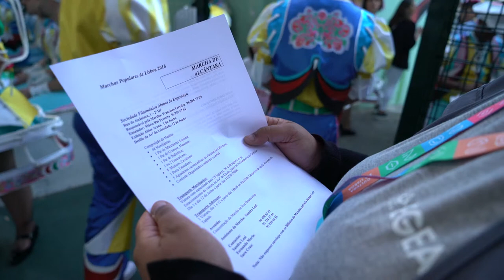Free Stock Footage